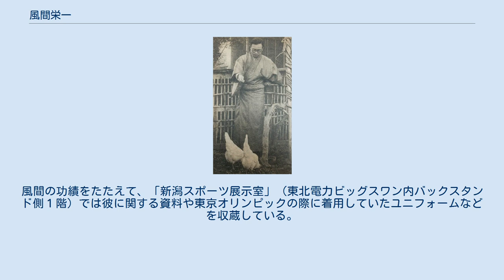風間栄一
1948年 風間 栄一（かざま えいいち、1916年2月19日 - 2001年5月8日）は、新潟県出身のアマチュアレスリング選手。
日本レスリング界の第一人者として知られる。
 1933年、新潟商業学校から早稲田大学に進み、第1回全日本選手権でライト級を制覇した。
 1936年ベルリンオリンピックにも出場してフリースタイル・ライト級で5位入賞を果たす。
1938年には全日本学生選抜チームを率いてアメリカに遠征し、12戦全勝の記録を残した。
 日本国内でも、2階級（66キロ級、72キロ級）に渡り全日本選手権で10度の優勝を達成し、1950年までの間不敗を維持するなど、日本のアマチュアレスリング創成期をけん引した選手であった。
 一時期、第二次世界大戦によって選手活動中断に追い込まれるが、戦後の1948年に地元に戻り、選手活動の傍ら新潟商業高校・新潟高校で後進の育成と指導に取り組んだ。
1953年現役を引退。
 その後、新潟県アマチュアレスリング協会会長、新潟県体育協会副会長を務め、1964年の東京オリンピックで日本代表監督を務め、金メダル5個をもたらす。
1987年から1989年まで日本レスリング協会会長も務めた。
 2001年5月8日逝去。
享年85。
風間の功績をたたえて、「新潟スポーツ展示室」（東北電力ビッグスワン内バックスタンド側１階）では彼に関する資料や東京オリンピックの際に着用していたユニフォームなどを収蔵している。